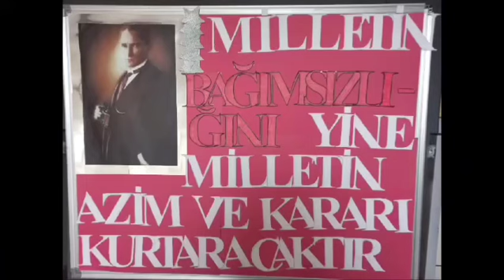23 Nisan ulusal egemenlik ve Çocuk bayramı kutlu olsun. ￼